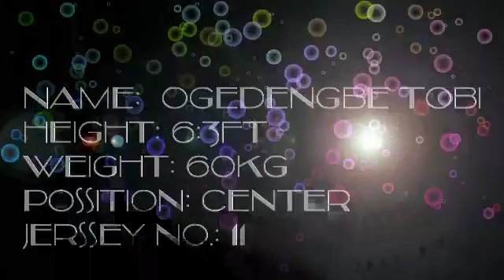6ft2 Game highlights of Ogedengbe